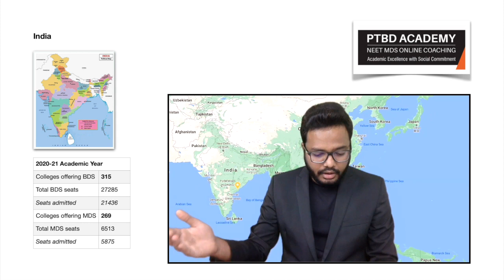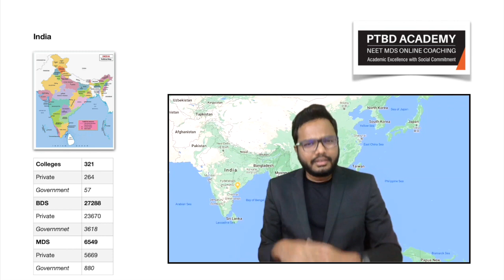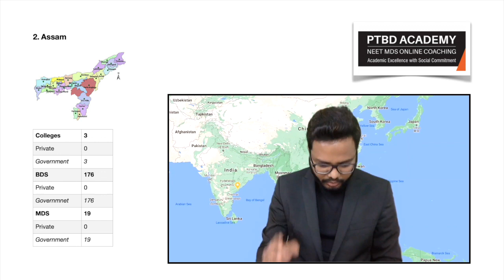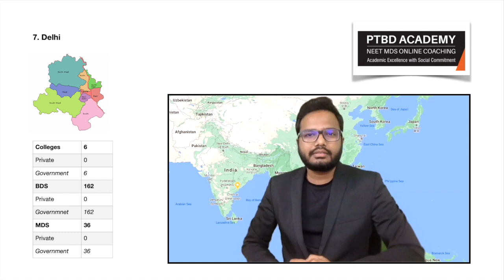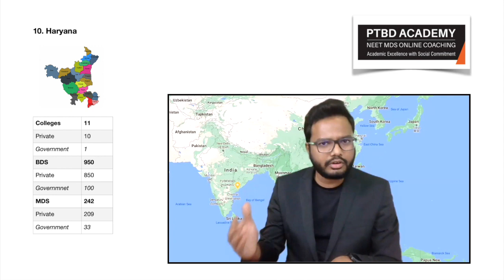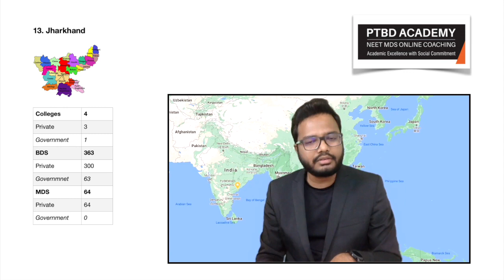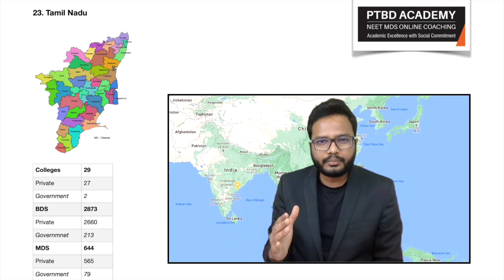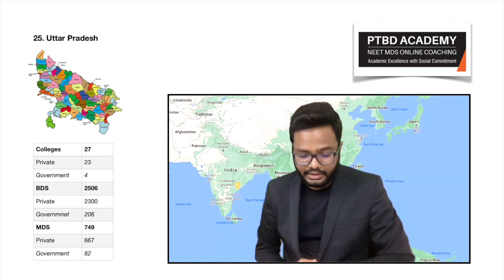How Many Govt. BDS & MDS Seats In India? | National & Statewise Dental Seats List | Timestamps Below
0:00 Hello
0:17 Objectives
0:59 Total Number of Dental Colleges
1:27 Number of Colleges offering BDS & MDS
1:43 Number of BDS & MDS seats for 2020-21
2:29 Total number of Govt. & Pvt. BDS & MDS seats
3:37 Andhra Pradesh
4:15 Assam
4:27 Bihar
4:50 Chandigarh
5:01 Chhattisgarh
5:23 Daman & Diu
5:32 Delhi
5:44 Goa
5:53 Gujarat
6:21 Haryana
6:39 Himachal Pradesh
6:58 Jammu & Kashmir
7:24 Jharkhand
7:39 Karnataka
8:16 Kerala
8:39 Madhya Pradesh
8:59 Maharashtra
9:26 Manipur
9:33 Orissa
9:52 Pondicherry
10:10 Punjab
10:31 Rajasthan
10:54 Tamil Nadu
11:16 Telangana
11:38 Uttar Pradesh
12:04 Uttarakhand
12:13 West Bengal
12:37 Conclusion

Update:
Gujarat - 3 Government colleges offering MDS seats.
1. AMC Dental College, Ahmedabad
2. Govt. Dental College & Hospital, Ahmedabad
3. Govt. Dental College Hospital, Jamnagar

Reference: dciindia.gov.in (2020-21)